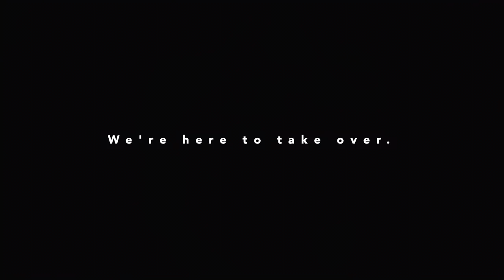COLUMBIA: We're Not Here To Take Part, We're Here To Take Over!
COLUMBIA...
The Best New Band in The North... Five lads from Liverpool, sacks of talent and proper tunes, on the way to the take over the rest of the world, via Ibiza...